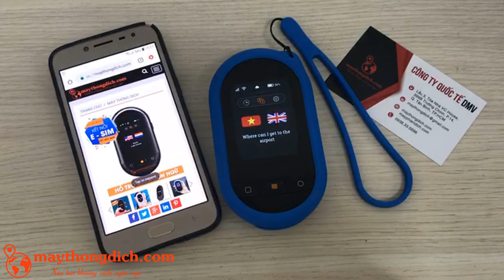Máy Phiên Dịch Tiếng ANH - Máy Dịch Cầm Tay TRAVIS TOUCH GO - Dịch 13 Loại Ngôn Ngữ Tiếng Anh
Chào mừng các bạn đã đến với kênh Youtube của Máy Thông Dịch. Com. Hôm nay sẽ là 1 video giới thiệu về 13 loại ngôn ngữ Tiếng Anh được sử dụng phổ biến nhất hiện nay – Tiếng Anh. Khác với các dòng máy thông dịch hiện nay chỉ dịch một ngôn ngữ duy nhất là Anh - Anh. Máy thông dịch Travis Touch Go dịch ngôn ngữ Tiếng Anh ra thành từng ngôn ngữ cụ thể luôn.

Như trong hiện tại máy chia tiếng Anh thành 13 ngôn ngữ. 13 ngôn ngữ Tiếng Anh này chính là Tiếng Anh được sử dụng chính tại quốc gia đó.

Bây giờ mình sẽ test thử máy phiên dịch ngôn ngữ tiếng Anh của ba nước để xem sự khác biệt như thế nào nhé. Mình sẽ chọn ngẫu nhiên ba ngôn ngữ là Anh-Úc, Anh-Philipin và Anh – Anh.

Câu đầu tiên mình test là: ngày mai hãy ra ngoài đi dạo
Câu thứ hai: Giáng sinh sắp đến rồi, hãy đi mua quà cho gia đình
Câu thứ ba: Cho tôi hỏi đường đến sân bay ở đâu?

Dịch Tiếng Anh của người Úc
Dịch Tiếng Anh của người Philippines
Dịch Tiếng Anh của người Anh

Bạn có thể thấy cùng là ngôn ngữ tiếng Anh nhưng mỗi quốc gia sẽ dịch và cách nhấn nhá khác nhau. Việc chia cụ thể như thế này của Travis đã giúp ích rất nhiều cho việc sử dụng ngôn ngữ và giao tiếp. Bạn đi du lịch hoặc giao tiếp với người đến từ quốc gia nào chỉ cần lựa chọn ngôn ngữ phù hợp là xong.

Mong là video lần này đã cung cấp thêm thông tin cho bạn về cách sử dụng ngôn ngữ tiếng anh của máy thông dịch Travis Touch Go dịch tiếng Anh. Com để theo dõi những video mới nhất nhé.

CÔNG TY QUỐC TẾ DMV
- Showroom: Lầu 3, Tòa Nhà VC House, 399B Trường Chinh, P.14, Q. Tân Bình, TP. Hồ Chí Minh
- Giấy phép kinh doanh số: 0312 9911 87

Hasstag